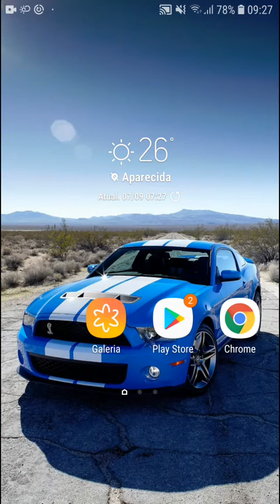7 de setembro de 2021